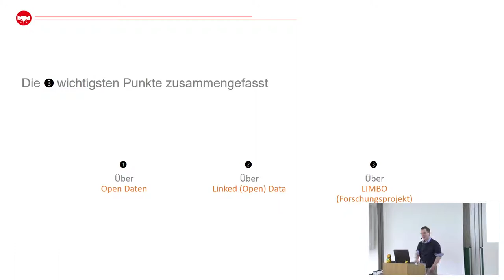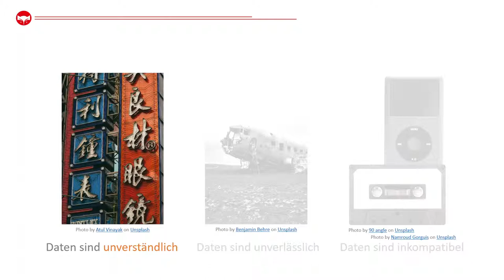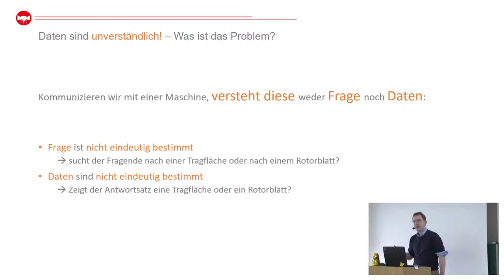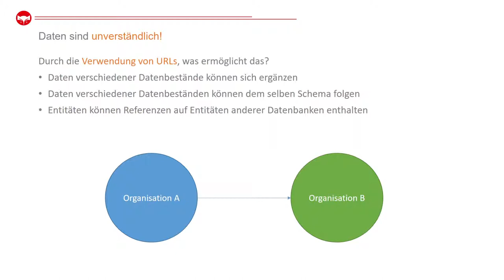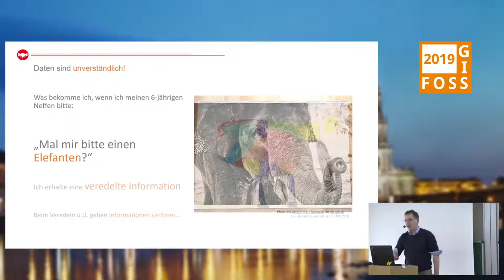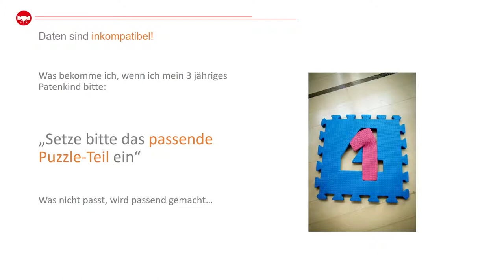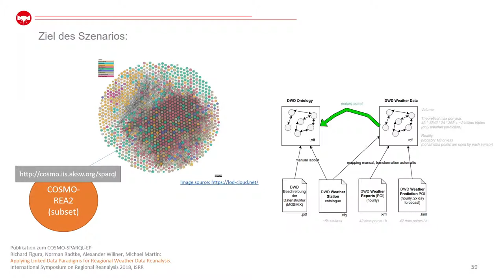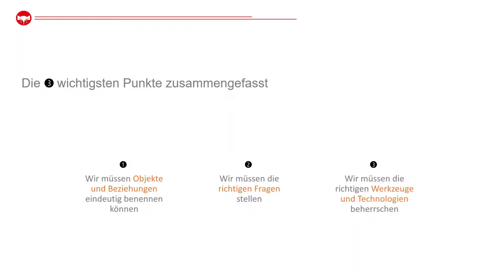2019 - Smarte Daten im Knowledge Graph, die Grundlage einer zukunftssicheren Bereitstellung offener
Offene Daten sind einer der wichtigsten Rohstoffe der digitalen Welt, mit wachsender wirtschaftlicher und gesellschaftlicher Bedeutung. Trotz zahlreicher Bemühungen konnten prognostizierte Mehrwerte noch nicht erreicht werden, was unter anderem auf eine unvollständige Vernetzung der Daten zurückzuführen ist. In diesem Vortrag werden Technologien und Prozesse vorgestellt, um Daten zu einem öffentlichen verfügbaren Knowledge Graph hinzuzufügen und dort mit Daten anderer Quellen zu verknüpfen.

Offene Daten sind einer der wichtigsten Rohstoffe der digitalen Welt, mit wachsender wirtschaftlicher und gesellschaftlicher Bedeutung. So wurde der direkte und indirekte Mehrwert offener Daten bereits 2014 von McKinsey auf 900 Milliarden Euro pro Jahr geschätzt – und das alleine in Europa. In der Folge führten eine Reihe von Open Data Initiativen dazu, dass neue Datenquellen erschlossen wurden und bis heute durch Open Data Portale bereitgestellt werden.
Dennoch wird das Potential offener Daten noch immer nicht erreicht, wofür unter anderem 3 Gründe anzuführen sind: 1.) bereitgestellte Daten werden häufig nicht durch Suchmaschinen indiziert, was auf fehlende oder unvollständige Metainformationen zurückzuführen ist, 2.) die Verarbeitung einzelner Datensätze erfordert ein gutes Domänenwissen, sowie die Nutzung von Expertensystemen – dies gilt insbesondere für Geodaten, die so Anwendern anderer Domänen häufig verschlossen bleiben, sowie 3.) die Kombination heterogener Datensätze von unterschiedlichen Datenquellen ist nur durch aufwändige Anpassung möglich, um Inkonsistenzen und unterschiedliche Ausprägungen auszugleichen.
Semantische Technologien bieten die Möglichkeit einer einfachen Verknüpfung verteilter heterogener Datensätze innerhalb eines Knowledge Graphs, ein zukunftsweisendes Konzept, das im World Wide Web Consortium (W3C) standardisiert wurde und den aktuellen Stand der Technik widerspiegelt. Dies ermöglicht eine nachhaltige Wertsteigerung und Auffindbarkeit der Datensätze und eine Vernetzung von Daten beliebiger Herkunft und Fachgebiete.
In diesem Vortrag werden aktuelle Open Source Werkzeuge und Prozesse vorgestellt, um eine Bereitstellung und Verknüpfung von Daten unterschiedlicher Quellen zu gewährleisten und um diese frei im Knowledge Graph zur Verfügung zu stellen.  Zudem werden in dem Vortrag neue Ontologien vorgestellt, die im Rahmen des mFUND-geförderten Projektes LIMBO definiert wurden und der Open Source Gemeinschaft zur freien Verwendung zur Verfügung gestellt wurden. Hierunter fallen insbesondere Klimadaten des Deutschen Wetterdienstes, welche – nicht zuletzt aufgrund des Klimawandels –  von allgemeinem Interesse sind und sich auf diese Weise in vielfältigen Anwendungsszenarien nutzen lassen.

Richard Figura Dr. Alexander Willner Michael Martin